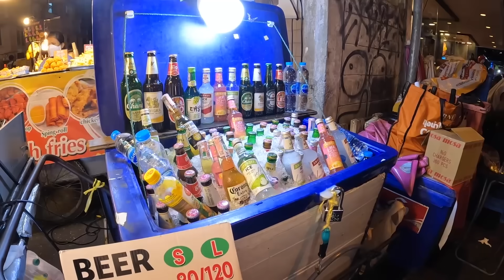Eating & Shopping: Night Market in Bangkok 🇹🇭